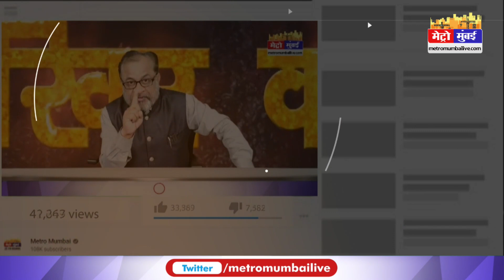CM योगी का सबसे बड़ा फैन है यह मुस्लिम युवक, छाती पर बनवाया CM योगी का टैटू | Metro Mumbai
CM YOGI biggest Muslim fan:CM योगी का सबसे बड़ा फैन है यह मुस्लिम युवक, छाती पर बनवाया CM योगी का टैटू | Metro Mumbai